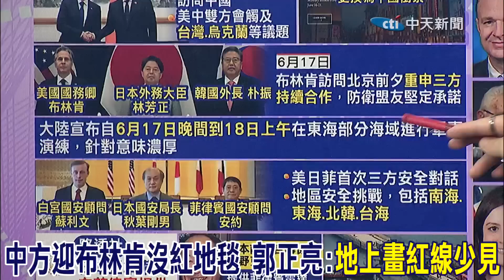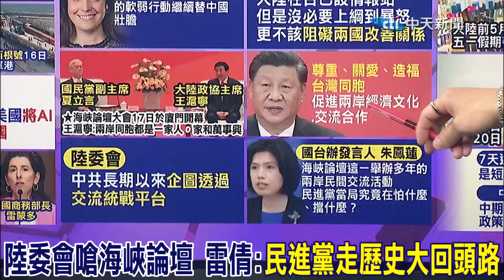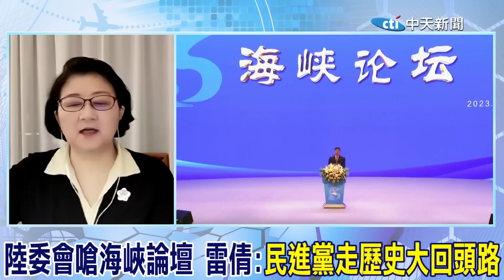布林肯沒紅毯只有紅線 雷倩解讀外交細節"見端倪" 郭正亮:這是連續博弈